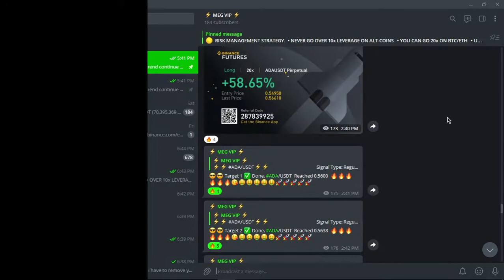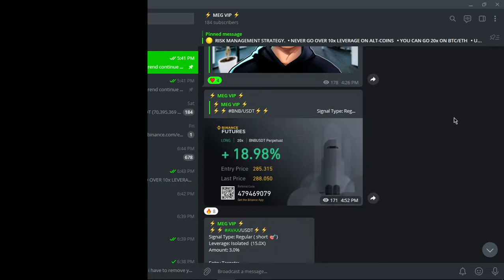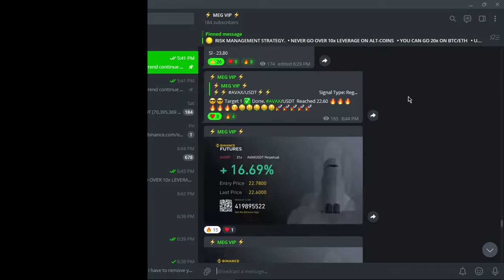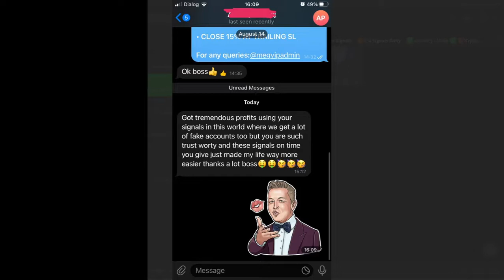best binance futures signals telegram | future trading signal group | free vip signals telegram